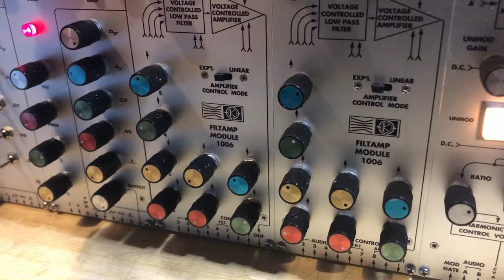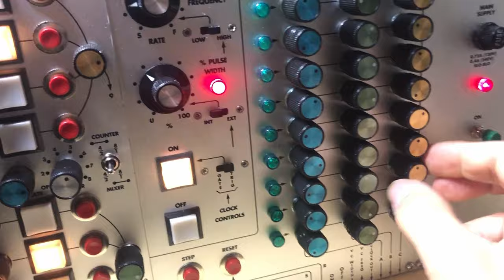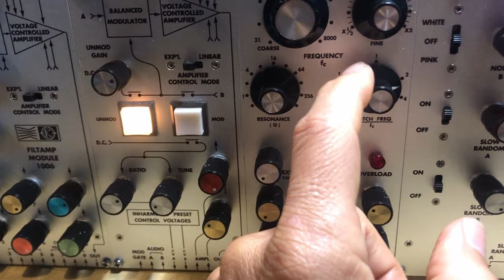02 10 24 Mos-lab 2500 - First patch with 1047 Resonator [Part 1]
Pingging a modulated and FMed 1047 Resonator.
I still have to finish my matrix (alu panels, top section) and also make a wooden cabinet.
I couldn't wait to make a quick patch after connecting the pin matrix.